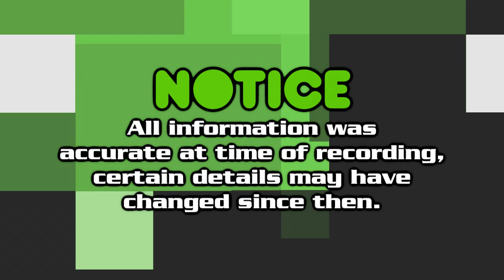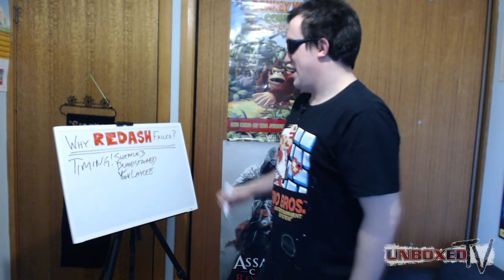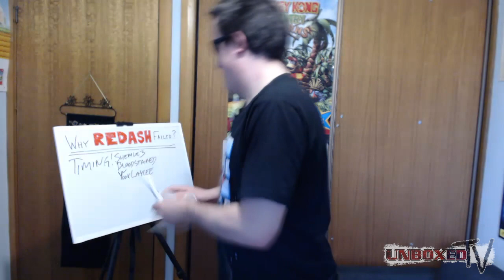Kick It: Episode 20 (Why Red Ash Failed?)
Enigma goes in depth to discuss why Keiji Inafune's new Kickstarter failed before it even began, as well as looking at a brand new 3D Platformer, Poi.